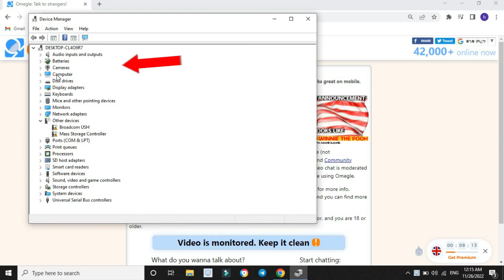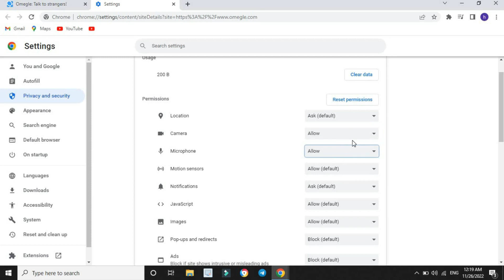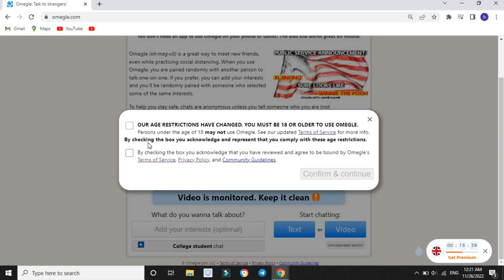Omegle Error With Camera Device In Use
error with camera device in use | omegle error with camera device in use | error with camera device in use in omegle | fix error with camera device in use | omegle camera error | omegle camera problem